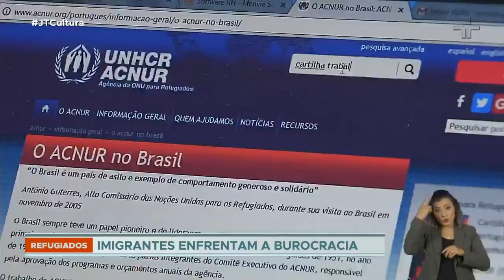Pesquisa feita pela ACNUR revela perfil empreendedor dos imigrantes venezuelanos no Brasil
O ACNUR e a Universidade de Brasília fizeram uma pesquisa com 72 venezuelanos entrevistados em São Paulo e Roraima. A maioria já tinha negócios na Venezuela, mas no Brasil apontaram dificuldades para abrir e manter uma empresa e acessar crédito. A pesquisa também revela uma diferença entre a renda dos venezuelanos de Roraima e São Paulo.